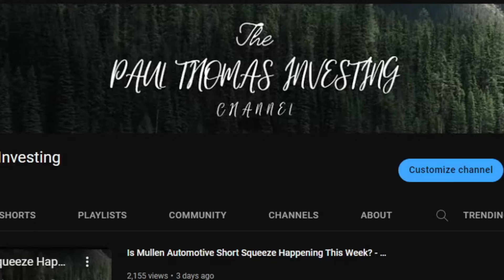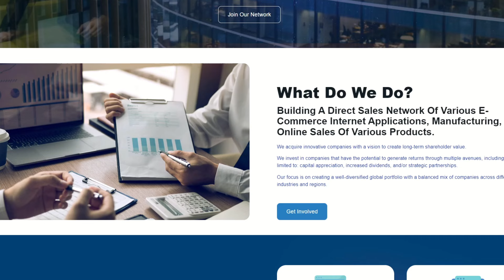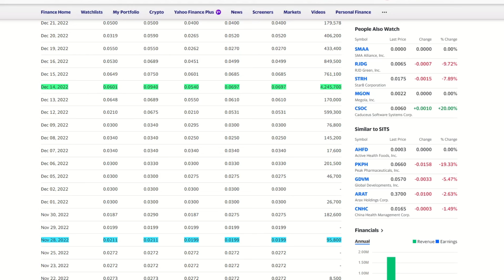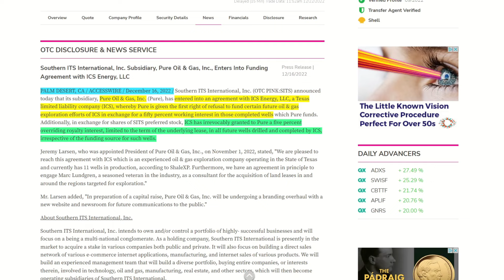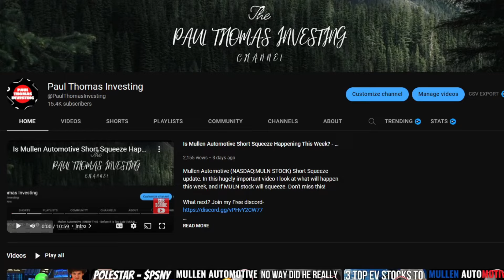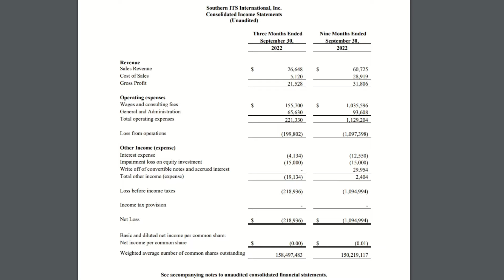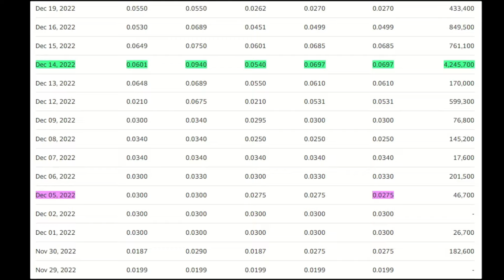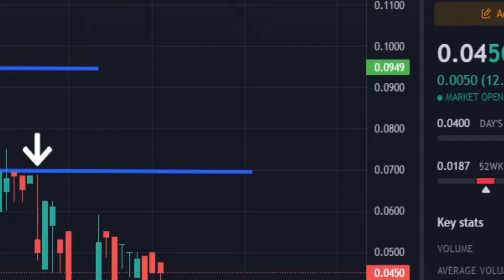$0 04 PENNY STOCK BACKED BY BILLIONAIRE INFLUENCER - NEXT MULTI-BAGGER STOCK?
This Mergers and Acquisition stock have acquired a company backed by a billionaire influencer. This microcap stock could explode in 2023! One of the companies recently acquired is an oil & gas play that could generate returns and another subsidiary is backed by billionaire.

0:00 Intro
1:10 Company Overview (Important Info)
3:10 The Acquisitions & Opportunities
4:30 Outlook for the Oil & Gas sector
5:20 Financial Statements Analysis
7:00 Catalyst No 1
8:15 Main Catalyst to Watch NOW!

Why MULN is a buy right now, Buy Mullen Automotive stock 2022, Is MULN about to rise, Is MULN STOCK a buy right now, should I buy mullen stock, is mullen stock undervalued, Earnings report, $muln stock, $nete  STOCK, ACQUISITION, BUYOUT COMING, STOCK BUYOUT
muln | muln stock | muln stock analysis | muln prediction | muln price prediction | lcid price | lucid stock price | tesla price prediction 2022 |tesla news today | polestar today | polestar stock latest news today. Why SITS is a buy right now, Buy southern its stock 2022, Is sits about to rise, Is sits STOCK a buy right now, should I buy sits stock, is this penny stock undervalued, Earnings report, $sits stock, $psny  STOCK, ACQUISITION, BUYOUT COMING, STOCK BUYOUT

🚨⚠️ All content on the channels for discussion, entertainment, and illustrative purposes only and should not be construed as professional financial advice, solicitation, or recommendation to buy or sell any securities, notwithstanding anything stated on the Channel. There are risks associated with investing in securities. Loss of principal is possible. Some high-risk investments may use leverage, which could accentuate losses. Foreign investing involves special risks, including greater volatility and political, economic, and currency risks and differences in accounting methods. Paul Thomas has been paid four thousand dollars by a third party to review this stock. Past performance is not a predictor of future investment performance. Should you need such advice, consult a licensed financial advisor, legal advisor, or tax advisor. You agree to verify all information yourself before investing.